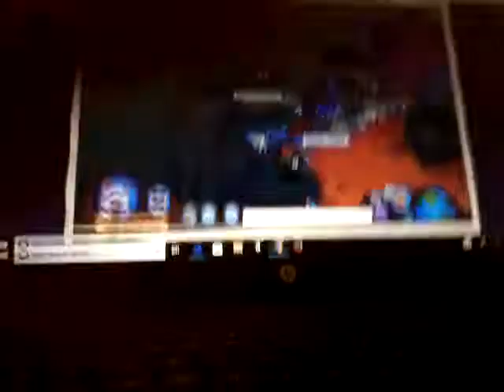Magicalgoldendog aj: scammer alert (read description first)(4)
Today I found a scammer do not report anybody I mention in this video there's on that I though was the main was the person who got scammed